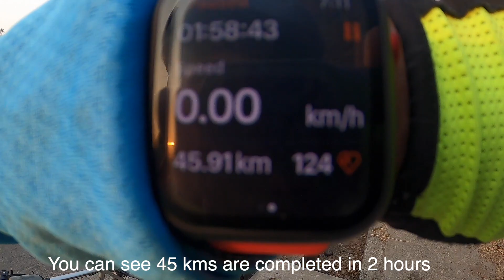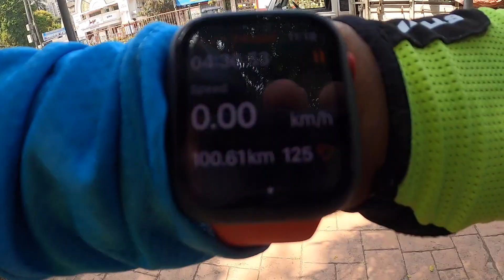Century Ride to Palm Beach Road - 27 Mar'21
This ride was from Borivali to Palm Beach Road and return.

A very scenic and enjoyable ride and a treat for those who are looking for pleasure and peaceful ride. Palm Beach Road was more than a treat. Smooth road

Route Details
1. Borivali to Sion
2. Sion to Vashi
3. Vashi to Belapur via Thane-Belapur Road
4. Belapur to Airoli via Palm Beach Road and Thane-Belapur Road
5. Airoli to Goragaon/Malad via Powai & Aarey Colony

Follow me
Saumitra Mhapankar